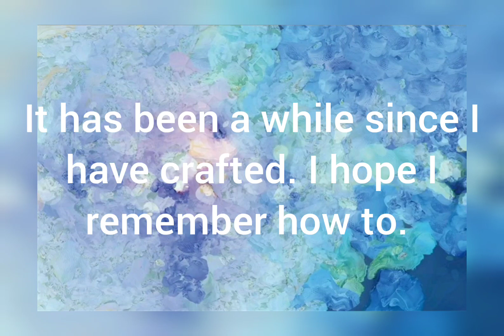1st LIVE Crafting Show in over a year!!